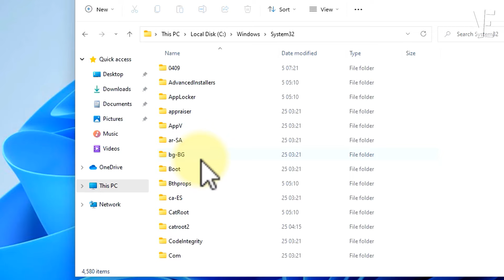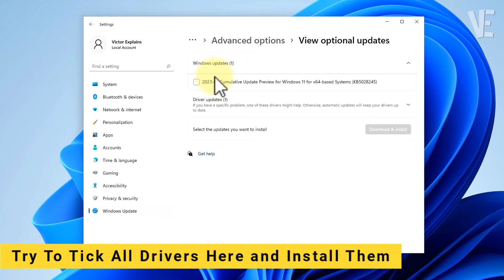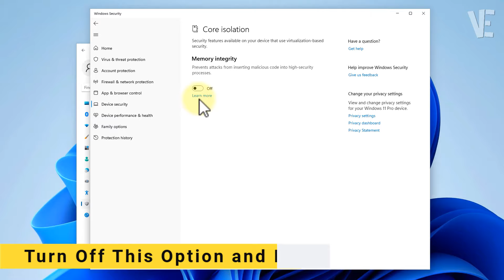Fix A driver cannot load on this device in Windows 11 | How To Solve DRIVER CANT LOAD ON THIS DEVICE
▶ In This Video You Will Find How To Fix A driver cannot load on this device Error in Windows 11 With 3 Methods .

A security setting is detecting this as a vulnerable driver and blocking it from loading. You'll need to adjust your settings to load this driver. ✔️.

0:00 - intro
0:10 - How To Fix A driver cannot load on this device Error in Windows 11 With 3 Methods
0:25 - Method 1 : Fix A driver cannot load on this device
1:13 - Method 2 : Solve A driver cannot load on this device
1:30 - Try To Tick All Drivers Here and Install Them
1:39 - Wait This Process until finish Then Restart PC
1:44 - Method 3 : Fix Problem A driver cannot load on this device
2:08 - Turn Off This Option and Restart PC
2:19 - Other Videos Suggestions

▬▬ 🔎 𝐇𝐚𝐬𝐡𝐓𝐚𝐠𝐬 ▬▬

▶️ No device drivers were found Error Install windows 11 / 10 / 7 / 8 | Fix no device driver were found

▶️ Nvidia Installer cannot continue in Windows 11 /10/8/7 | How To Fix nvidia driver fails to install ✅

▶️ Fix Windows cannot install required files Error 0x8007025D in Windows 11 / 10 / 8 / 7 During Install

▶️ Fix Right Click Keeps Always Loading in Windows 11 / 10 | How To Solve right click keeps loading 🖱️

▶️ Fix USB Device Not Recognized in Windows 11 / 10 | How To Solve usb device not recognized